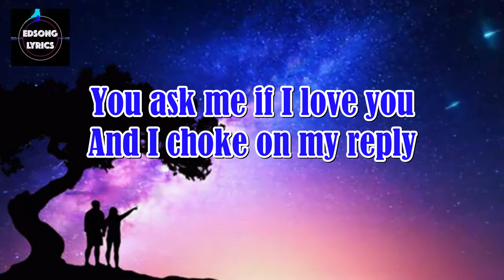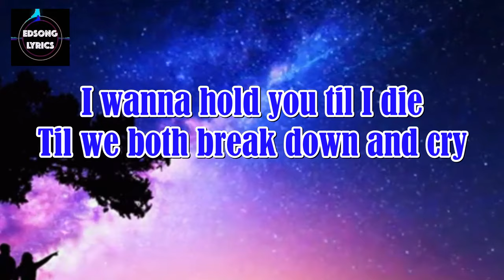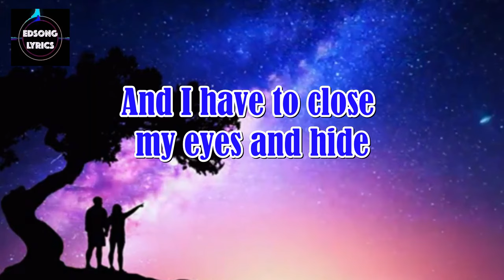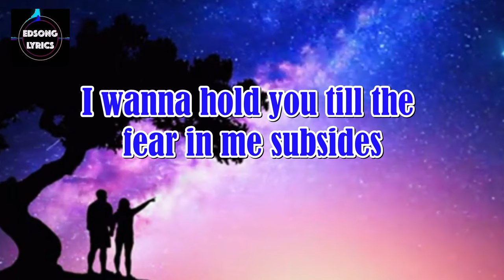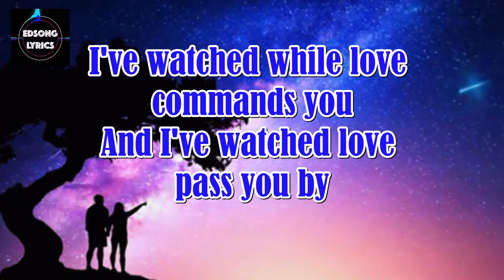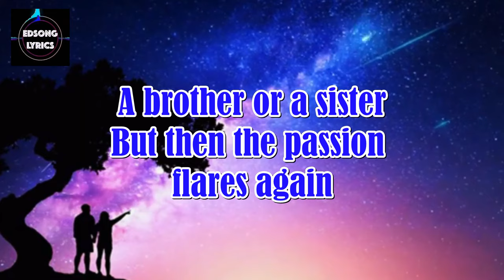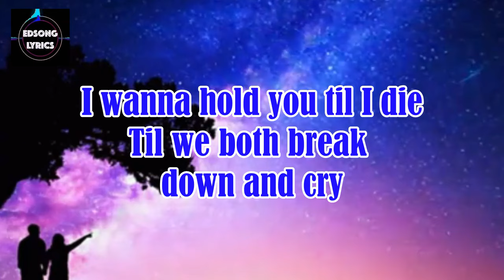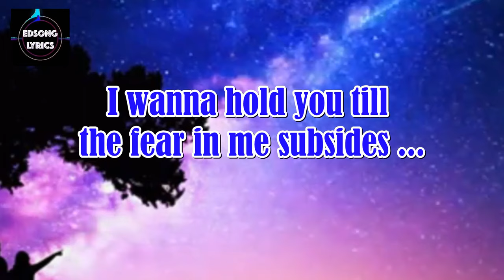Sometimes When We Touch by Dan Hill (LYRICS)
"Sometimes When We Touch" is a 1977 ballad written by Canadian pop rock artist Dan Hill (lyrics) and Barry Mann (music) on the album Longer Fuse.

(3) Buy Super Thanks! If you're feeling extra generous, click the "Thanks" under this video, buy a one-time fun animation and send a personalized, colorful comment in our video's comments section. "Super Thanks" to all!!